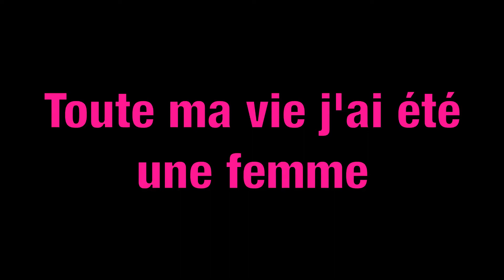OFF17 : Toute ma vie j'ai été une femme